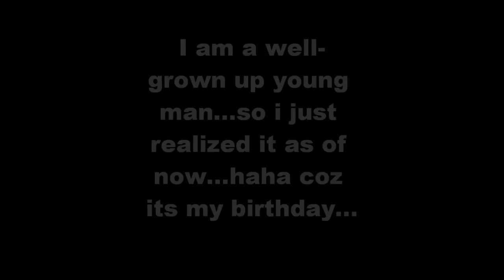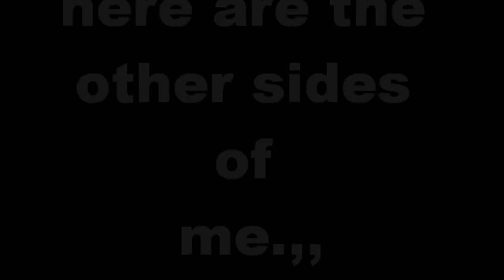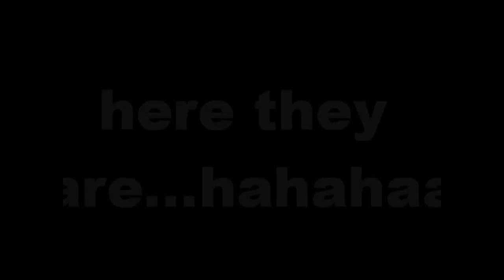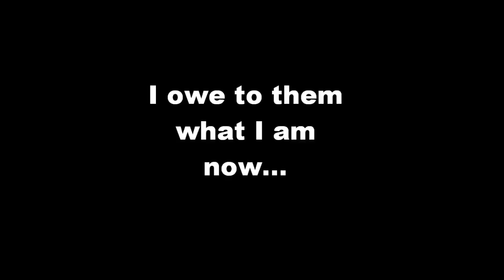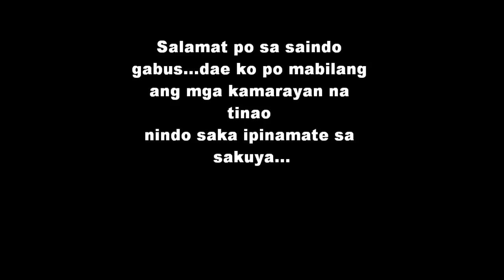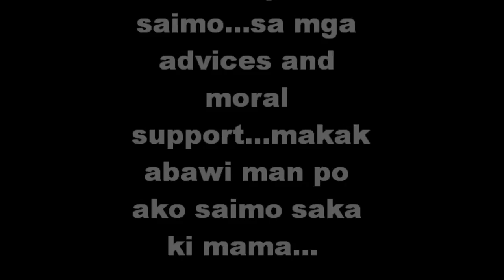UNC Glee Club - Jonathan's Birthday August 6, 2010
a simple gathering held at Camaligan Cam. Sur...this is a video of one's life..and the people around him. His colleagues, His family and the UNC Glee Club...